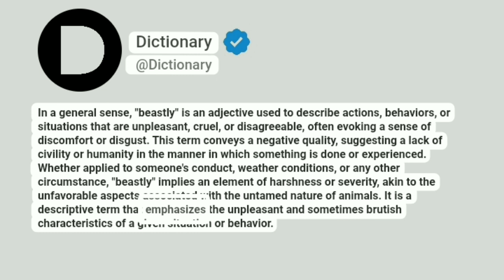Beastly Meaning In English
In a general sense, "beastly" is an adjective used to describe actions, behaviors, or situations that are unpleasant, cruel, or disagreeable, often evoking a sense of discomfort or disgust. This term conveys a negative quality, suggesting a lack of civility or humanity in the manner in which something is done or experienced. Whether applied to someone's conduct, weather conditions, or any other circumstance, "beastly" implies an element of harshness or severity, akin to the unfavorable aspects associated with the untamed nature of animals. It is a descriptive term that emphasizes the unpleasant and sometimes brutish characteristics of a given situation or behavior.